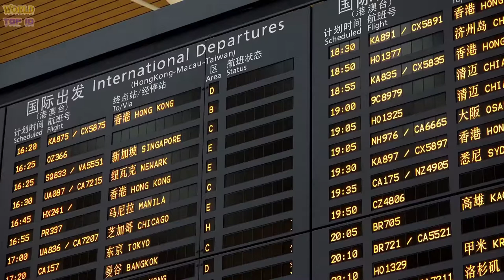Top 15 Largest Airports in the World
This Video Presents the list of Top 15 Largest Airports in the World

Amsterdam Airport Schiphol
Al Maktoum International Airport Known as Dubai International Airport